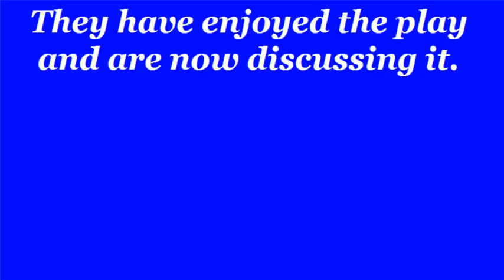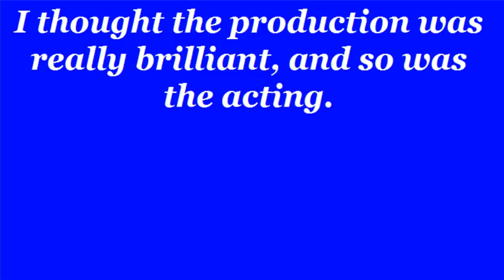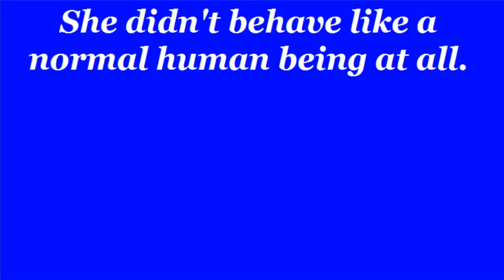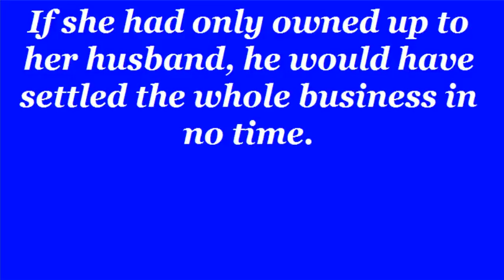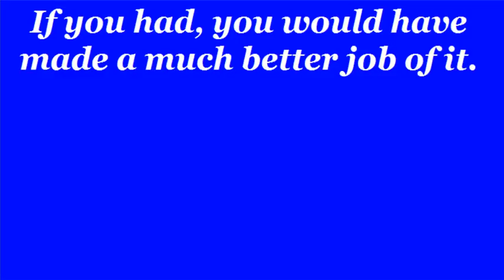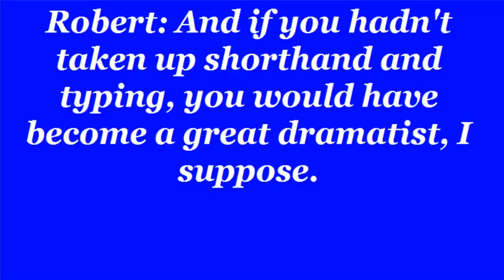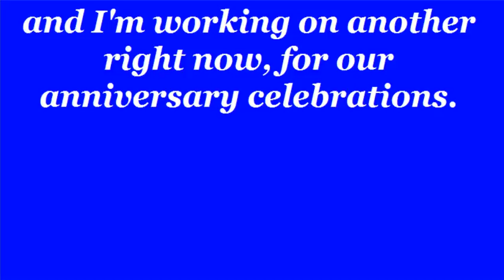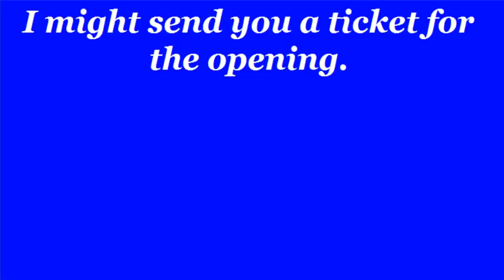Say it with us part9